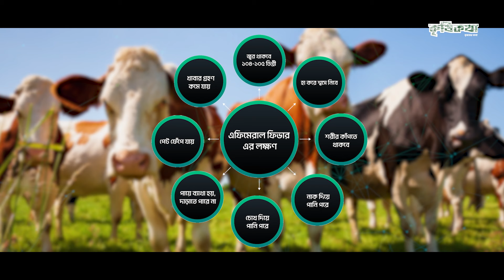এফিমেরাল ফিভার,নাকি নিউমনিয়া? আতঙ্ক নয় এফিমেরাল ফিভার হলে করনীয় কি জানুন । ডাঃ জোনায়েদ কবীর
যোগাযোগ :
কোর্স সম্পর্কিত তথ্য ও সমস্যার সমাধান পেতে কল করুন।
হট লাইন নাম্বার
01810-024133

Dear viewers, if you have a success story related to agriculture, you can share it with us. Krishikotha team will come to you.
To get information about the course and solutions to problems, please call.
Hotline number:
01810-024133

Goggles Creative Limited:
Goggles Creative Limited  is a web-based content platform. We specialize in creating article-based content as well as video contents.We also specialize in creation and distribution of video contents of any format.

This content is Copyright to Goggles Creative Limited

AudonikKrishi,কৃষিরঅনুষ্ঠান,গাভী পালন,ছাগল পালন,অনলাইন প্রশিক্ষন,মুক্তপাঠ,গরু মোটাতাজাকরণ,উন্নত জাতের গাভী পালন,দুগ্ধবতী গাভী পালন,কৃষি চ্যানেল,কৃষি ইউটিউব চ্যানেল,krishi youtube channel,কৃষি নিয়ে অজানা তথ্য,